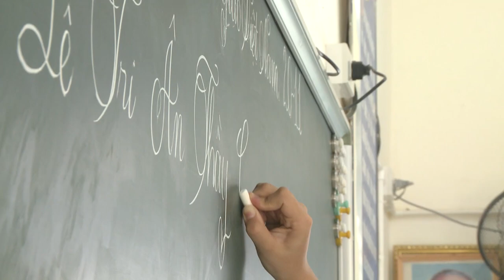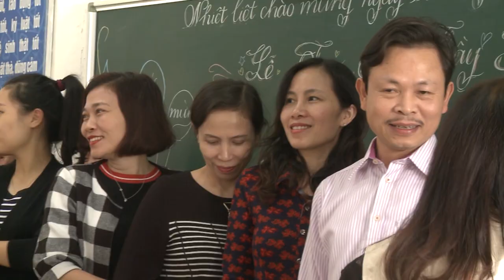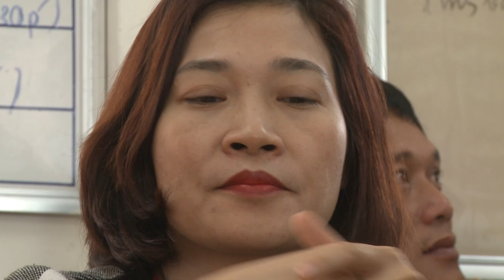LỄ TRI ÂN THẦY CÔ LỚP 6C TRƯƠNG THCS TRUNG DÔ